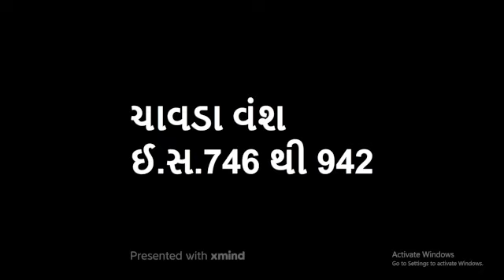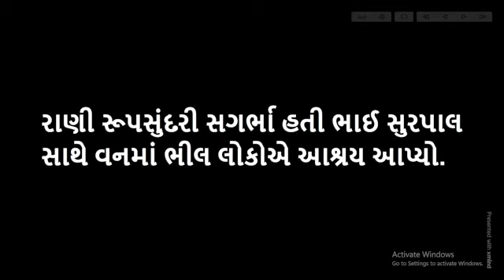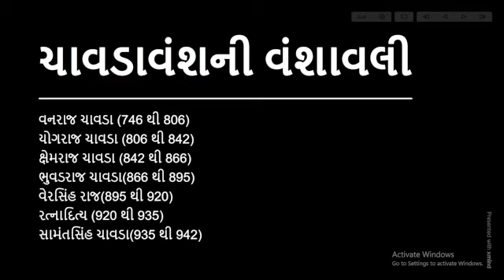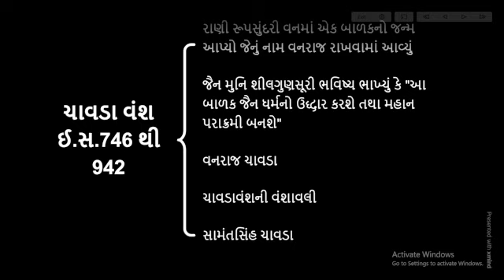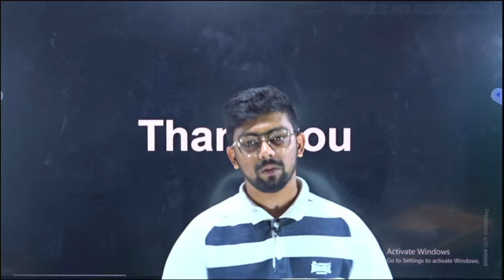ચાવડા વંશ || ICS ACADEMY || JAY SIR || GUJARAT HISTORY || GUJARAT HISTORY FOR GPSC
🙏Jai Hind Students 🙏

🇮🇳 Welcome to the ICS (Institute for Civil Service) courses like this are conducted by our institutes like UPSC, GPSC, CLASS 3, POLICE CONSTABLE, PSI, ASI, TALATI, BIN CHACHIVALAY, OFFICE ASSISTANT, GSSSB, BANKING TET, TAT, AND OTHER TECHNICAL Exams

🛑Join APPLICATION LINK🛑
🤖Android🤖

🔴 🛠 Click on the link below for your suggestions(તમારા સુજાવો માટે નીચે આપેલી લિંક પર ક્લિક કરો)

🔴 ☎️ Fill out the form at the link given below to know any information about GPSC UPSC on-call